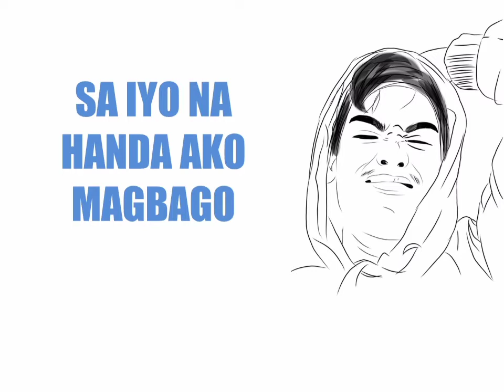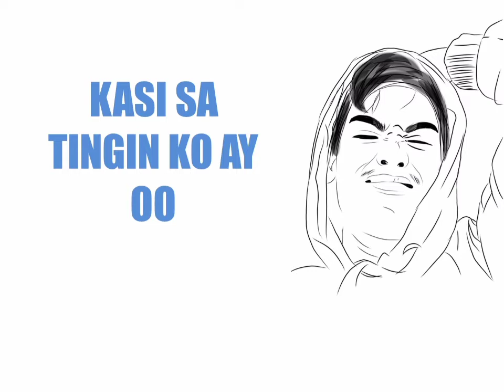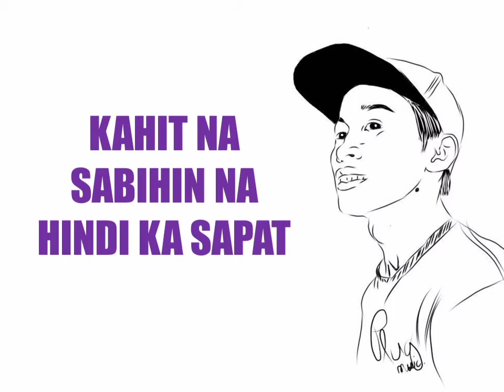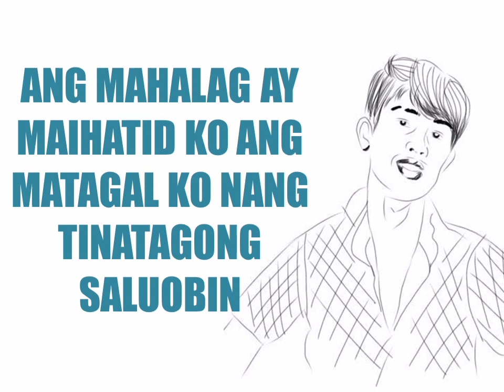PlugMusic- Best Tried Ft.Kaye | Prod. Co8y (Official Lyric Video)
Mixed And Mastered by:J. S. ON & Choyskie
Lyric Video by: KathySarmiento
Beat Producer: Co8y

Our new song "BestTried" by Plugmusic Ft.Kaye, our first and official Lyric Video.

Support Locals💯